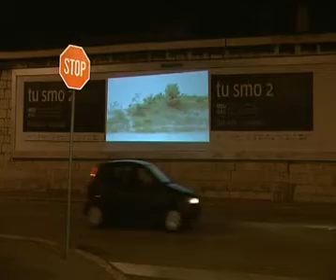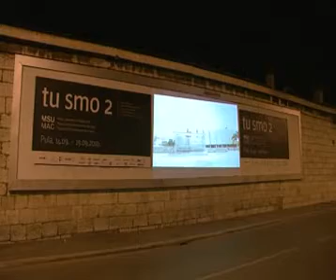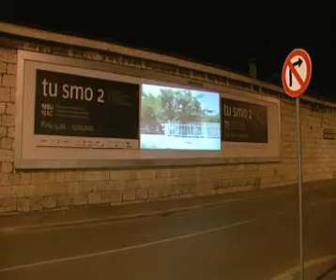Tu smo 2 - četvrtak 16 09 2010 / 009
Tu SMO 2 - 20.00 sati, projekcija na zidu Flaciusove ulice: Toni Meštrović, Split